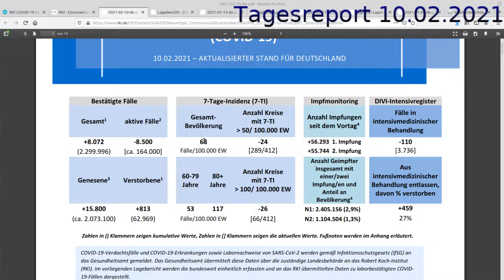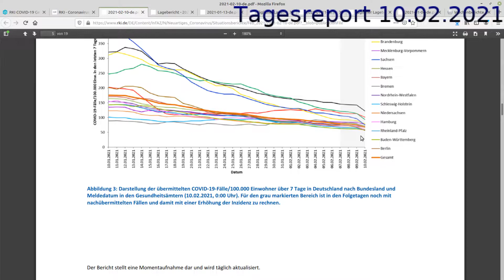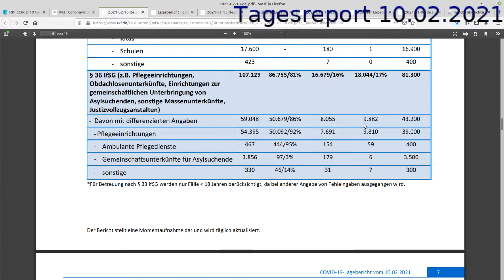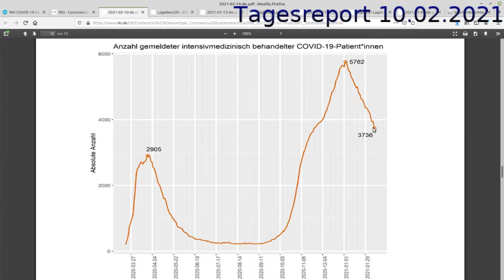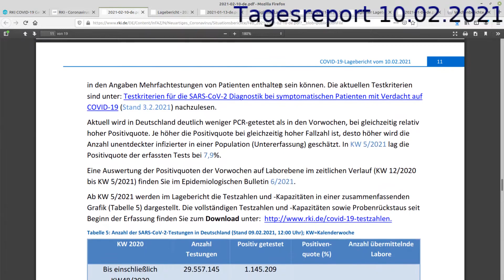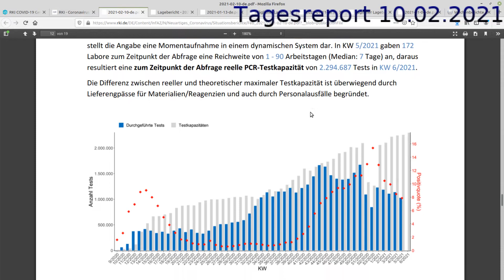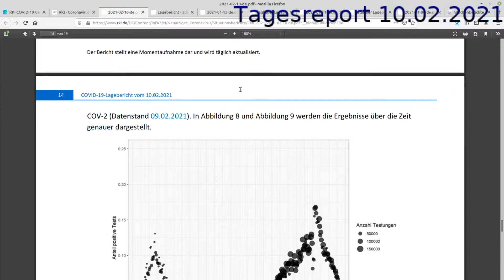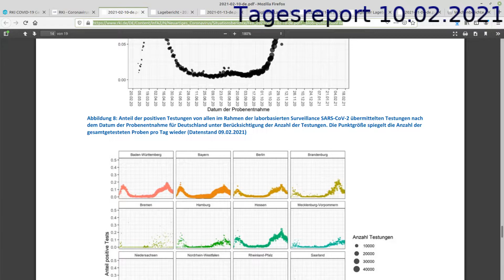Tagesreport 10.02.2021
Raimund von Helden Bücher:
Gesund in 7 Tagen
Gesund mit der Kraft der Natur

Covid the Great Reset (eng)